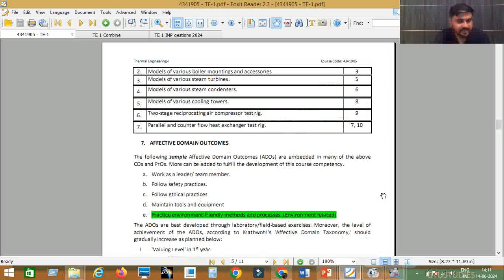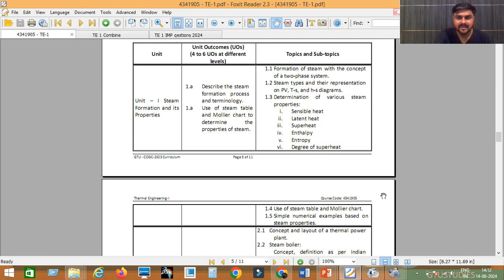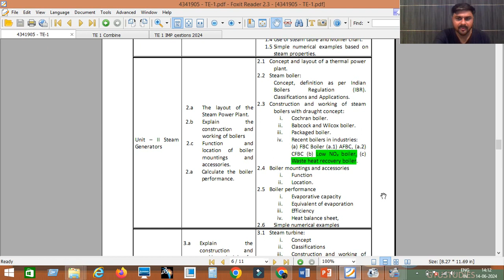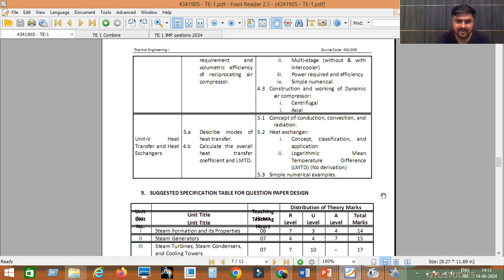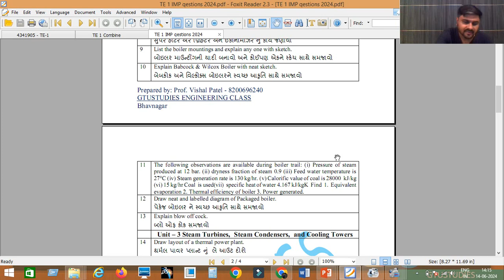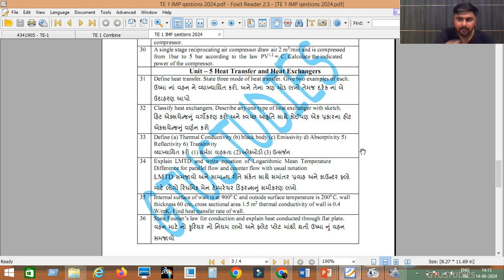IMP of TE-1 Diploma Sem 4 | Thermal Engineering - 1 | 4341905